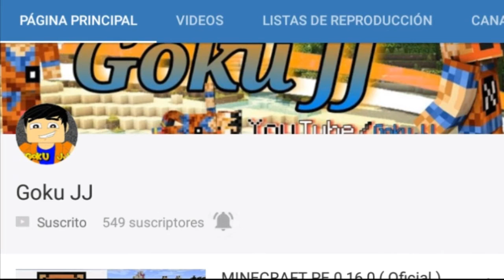ACTUALIZA MINECRAFT ( 1.0.0.7 ) | APK Y REVIEW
Hola que tal chic@s hoy ya traigo un nuevo video esta vez de la nueva actualización lansada por los desarrolladores el dia de hoy asi que aqui la tienen y mas aparte un video con la review de los cambios que note en esta actualización😆😄💛✌

GRACIAS!!

💙Preguntas acerca de mi:💙

¿ Cual es mi nombre real ?

Javier Morales

¿ Por que el nombre de Goku JJ ?

Goku por que me gusta mucho la serie de dragon ball y mi personaje favorito es Goku y JJ por que son las iniciales de mis dos nombres ( el primero no lo digo por que suena a nombre de burro )

Tengo hoy en día 16 años

¿ Por que me hise un canal de YouTube ?

Por que tenia mucho tiempo disponible y no tenia nada que hacer así que un día se me ocurrió hacer un canal ya que me gusta jugar MINECRAFT y quería que los demás vieran como es que yo hago algunas
cosas ya que se me hacen entretenidas y algunas geniales.

¿ Cómo puedes ser saludado en los videos ?

Sólo pidemelo por los comentarios y con gusto te saludare.

¿ Puedes jugar con migo en minecraft ?
Por el momento no ya que no cuento con el servicio de Internet en mi casa y tengo muy poco tiempo para eso pero ya que me mudé a mi otra casa si tendré y podremos jugar asta que te duelan los dedos de jugar jajajajaja.

¿ Cada cuanto subo videos ?

Grabó siempre que tengo tiempo y mientras sea algo interesante ya que no quiero subir cualquier cosa al canal incluso si no me gusta como quedó el video no lo subo.

😂IGNOREN LOS TAGS JAJAJA😂

Nuevos Items Ender Dragon The End Mundo Al End Pocket Edition Review Completa Apk Descarga Todo Lo Que Trajo Pocket Edition Minecraft Pe 0.17.0 Build 2 Bloque De Comandos
Apk Deacarga Review 0.16.1 Servers
Minecraft Pe 0.16.0 Trucos
Minecraft Pocket Edition 0.16.1 Oficial